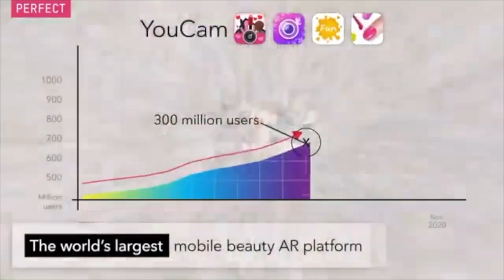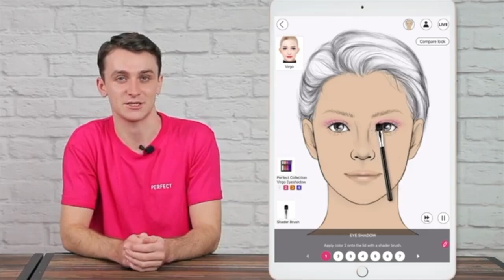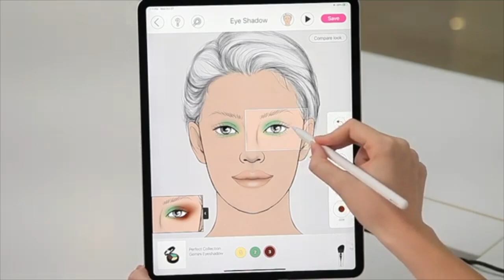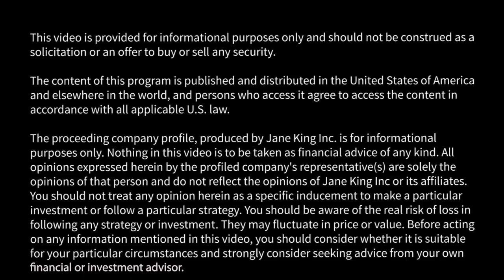Perfect Corp: Using AI and AR to enhance the beauty shopping industry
Jane King interviews Alice Chang, CEO & Founder of Perfect Corp (NYSE: PERF).

Discover how Perfect Corp is revolutionizing the beauty shopping industry using artificial intelligence (AI) and augmented reality (AR). Learn about the innovative solutions they provide for both consumers and brands, enhancing the shopping experience with virtual try-ons, personalized recommendations, and more.

The journey of Perfect Corp from its inception to becoming a market leader
How AI and AR are reshaping consumer engagement and satisfaction
The impact on sustainability and reducing waste in the beauty industry
Future trends in beauty and fashion technology
Innovators with Jane King profiles tech companies and thought leaders, offering a glimpse into the future of various industries.

Transcript Highlights:

Alice Chang discusses the core technology behind Perfect Corp and its applications
The benefits of virtual try-ons for consumers and brands
Insights into AI-driven personalized recommendations and data usage
Future prospects for AI and AR in beauty and fashion